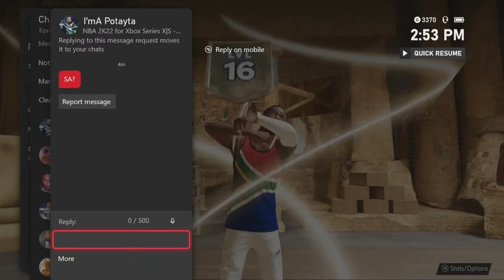having a good game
2k22 next gen xbox series s